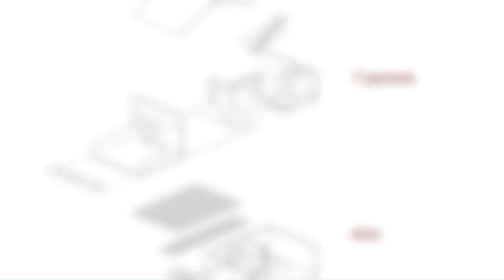Colchetes Café By Estúdio Brasileiro de Arquitetura In PINHEIROS, BRAZIL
Colchetes Café is born from the friendship of the owner with the architects, and the relationships that are spreading spontaneously as the space so requested, both in the virtuosity of the workforce and choice of materials, as opportunities that the project suggested when exploring the city in its various quotas. The space is located at Mateus Grou - 162 street, in the full movement of Pinheiros, a neighborhood of the capital of São Paulo, its program is multiple: café, restaurant, bar, space for concerts and events. Such activities are divided its two floors inland with dimensions of 5x20m.

Archi Studio

Architects: Estúdio Brasileiro de Arquitetura
Area: 2325 ft²
Year: 2021
Photographs:Manuel Sá
Manufacturers:  Casa Franceza, Clacci Vidros, Estruturas Metálicas Gomez e Moraes, Himawari8 arquitetura e marcenaria, Mais Led, Serralheria Rio Jordão
Project And Work Monitoring: Caio Marçon de Mesquita, Giovanna Neves de Almeida
City: Pinheiros
Country: Brazil